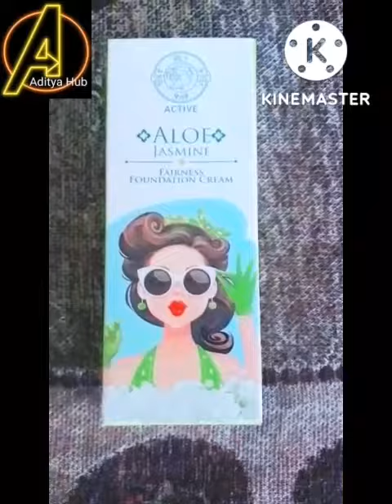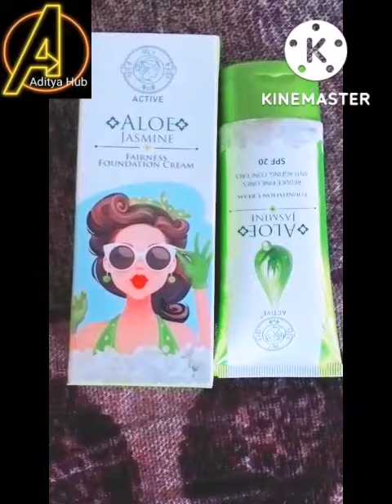9 to 9 active aloe jasmine fairness foundation cream...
DiL'y 9 to 9 active alone jasmine fairness foundation cream 1pc and dily's green tea fairness+ foundation 1pc (pack of 1)

Product Name : DiL'y 9 to 9 active alone jasmine fairness foundation cream 1pc and dily's green tea fairness+ foundation 1pc (pack of 1)

Flavour : No Flavour.
*Aditya Hub~
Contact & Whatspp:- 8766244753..